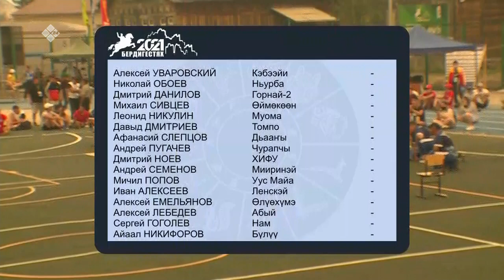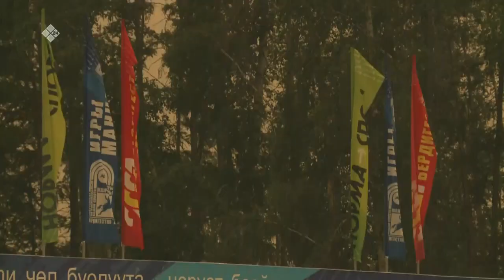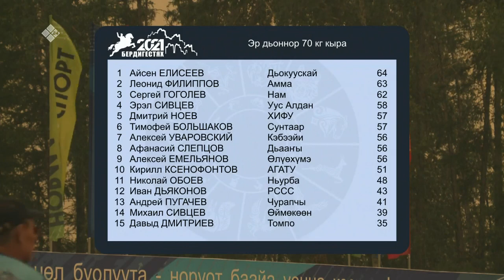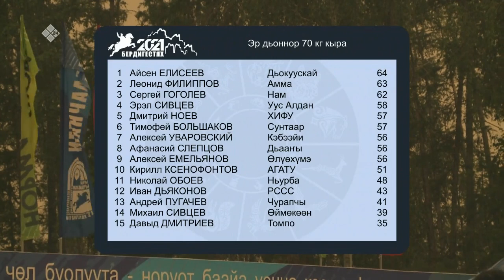«Манчаары оонньуулара»: Саха төрүт көрүҥнэрэ. Тутум эргиир (08.07.2021)